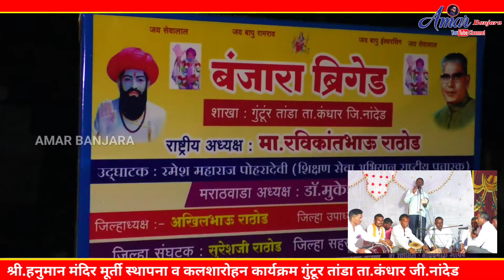Devidas Maharaj guntur X Vikas Maharaj Banjara Bhajan | श्री.हनुमान मंदीर मुर्ती प्राण प्रतिष्ठान